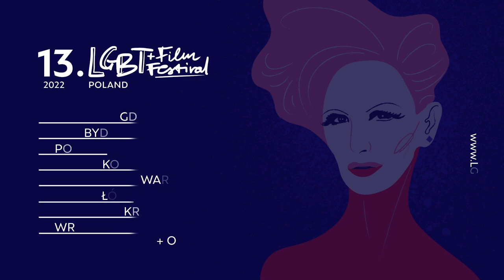LET'S ANIMATE THIS LOVE - SHORTS, "This is Katharine" (Hvem er Katharina)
Młoda Katharine zaczyna się zastanawiać, czy jest lesbijką. Próbuje odnaleźć własną tożsamość poprzez filmy i telewizję, tworząc na ich podstawie wyobrażenie na temat siebie samej. Wyobrażenie, które dalece odbiega od nieśmiałej, wystraszonej dziewczynki, jaką w istocie jest. Dzięki wszechwiedzącej lektorce poznajemy historię Katherine, jej myśli i uczucia, towarzysząc w podróży ku odnalezieniu i uwolnieniu siebie.

reżyseria/scenariusz: Ida Hansen Eldøen, głos: Lisa Cordileone, muzyka: Sigurd Ekle, zdjęcia: Kim-Marius H. Olsen, produkcja: Norwegia 2022, czas: 15 minut, napisy: polskie